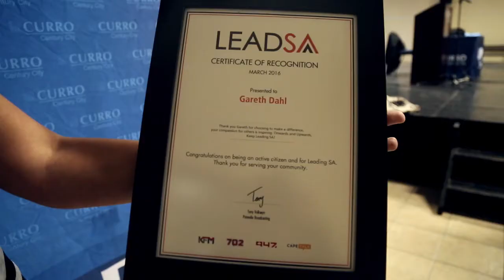Gareth Dahl: Lead SA Youth Hero January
KFM crew goes out to Curro Century City private school to celebrate the Lead SA youth hero of January, Gareth Dahl